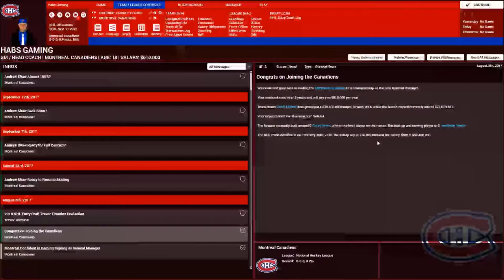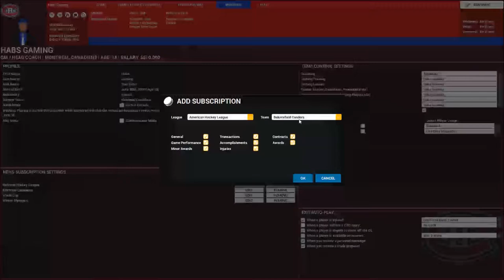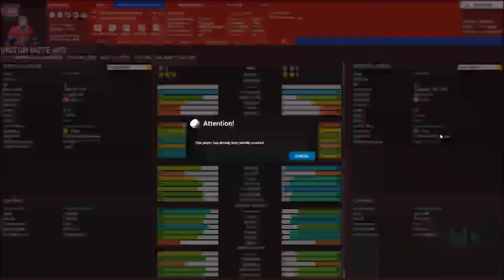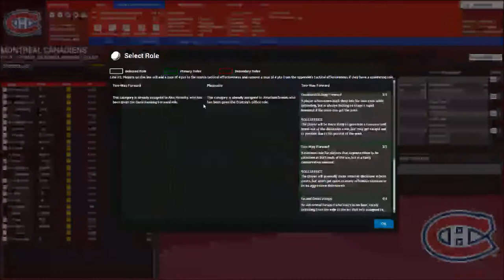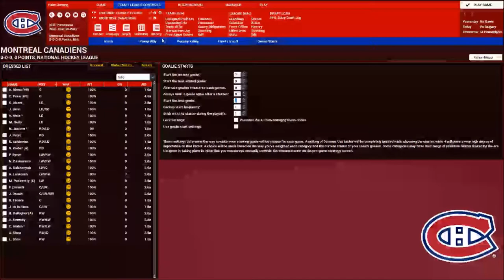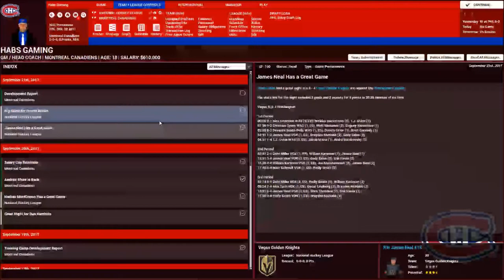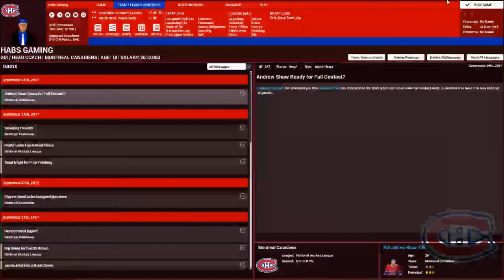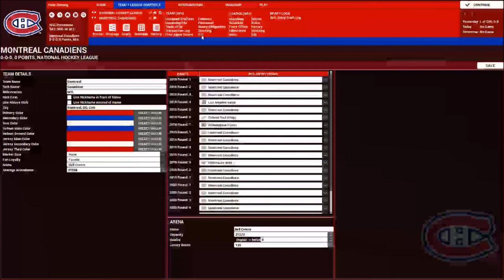Les Canadiens | Montreal Canadiens FHM 4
Episode 1 of my series of Franchise Hockey Manager 4 as the Montreal Canadiens.